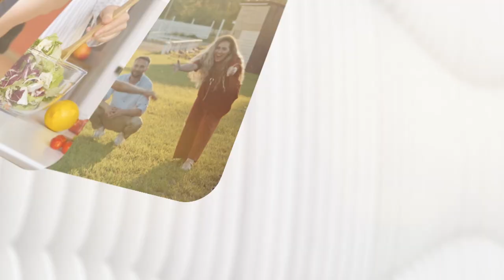Kavurma Nasıl Yapılır? Uzmanından Lezzetli Kavurmanın Tek Cümlelik Tarifi!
Kavurma nasıl yapılır, nasıl doğranır? Kavurma yaparken hangi baharatlar kullanılır? Lezzetli bir kavurmanın püf noktası nedir? Kavurmaya ne konur?

Bir çok kişi özellikle Kurban etinden kavurma yapar. Ancak istediği lezzeti ya da kavurmanın yumuşak olmasını sağlayamaz. Etin kesilişi bile burada önemlidir. Hayvanın her yerinden kavurma yapılabilir. Buna karşın tencere ve tavada bekletme süresi, tuzun ne zaman atılacağı, su eklenip eklenmeyeceği ya da baharat konup konmayacağı gibi noktalar önemlidir.

Lezzetli kavurma tarifi ve merak edilen tüm soruları uzmanına sorduk!